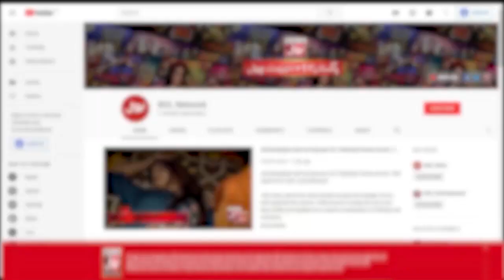Star Debater Quarter Final | Muqarrareen Ki Taqareer Say Judges Huey Nakhush | Faysal Quraishi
Star Debater Quarter Final | Muqarrareen Ki Taqareer Say Judges Huey Nakhush | Faysal Quraishi | Ramazan Mein BOL | BOL Entertainment